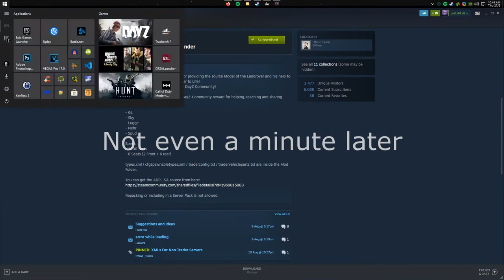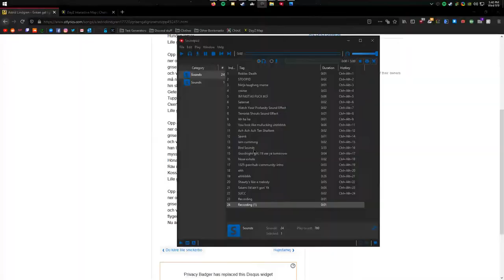shadowplay clip dump #2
This video is basically like a trickshot montage but for vehicles in DayZ
The clip @ 0:38 shows a treasured moment where we had JUST bought a BMW for 100k.